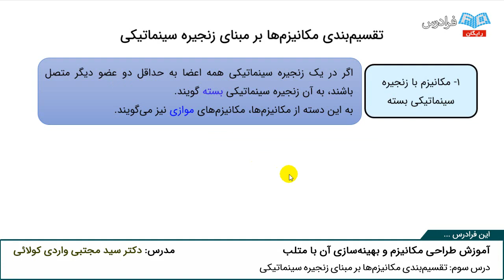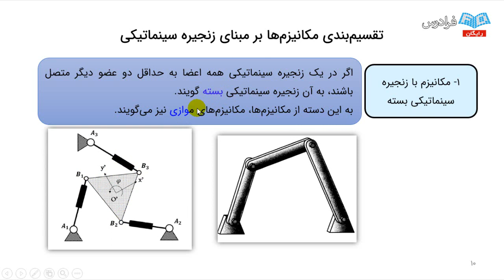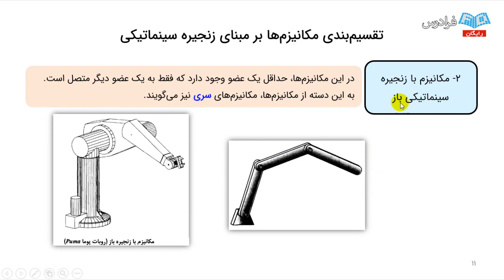آموزش طراحی مکانیزم ها و بهینه سازی آن در متلب - پارت دوم - سنتز تولید تابع به روش جبری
مشاهده کامل آموزش طراحی مکانیزم ها و بهینه سازی آن در متلب MATLAB

بخش وسیعی از دروس و دوره‌های آموزشی که برای دانشجویان مهندسی در نظر گرفته شده است، به یادگیری روش‌های تحلیل فرایندها و یا سیستم‌های از قبل طراحی‌شده مرتبط است. اگر چه تحلیل یک سیستم مکانیکی ارزشمند است، اما آنچه بیشتر موجب رشد واحدهای صنعتی، پیدایش سیستم‌های مبتکرانه و مکانیزم‌های نوین می‌شود، بحث طراحی است. طراحی ماشین‌آلات و مکانیزم‌های جدید که بتوانند حرکت‌های متنوع و ابداعی که مورد نیاز خطوط تولید است را ایجاد کنند، نیازمند مباحثی با عنوان طراحی مکانیزم‌ها است که موضوع اصلی این آموزش را تشکیل می‌دهد.

در این فرادرس ضمن آشنایی اولیه با انواع مکانیزم‌های حرکتی و اطلاع از نحوه عملکرد آن‌ها به طراحی مکانیزم چهارمیله‌ای که یکی از ساده‌ترین و در عین حال پرکاربردترین مکانیزم‌های موجود است، پرداخته می‌شود. روند طراحی مکانیزم چهارمیله‌ای در سه حالت تولید مسیر، تولید حرکت و تولید تابع ارائه می‌گردد.

همچنین با کدنویسی روابط در نرم‌افزار MATLAB علاوه بر تغییر در شرایط طراحی در Runهای مختلف، می‌توان با رسم مکانیزم و نمودارهای مربوطه، از نحوه عملکرد آن اطلاع یافت. همچنین در مباحث پایانی، مساله طراحی مکانیزم به یک مساله بهینه‌سازی تبدیل شده و نحوه اعمال قیود طراحی نیز آموزش داده می‌شود. طراحی بهینه مکانیزم برای تعداد نقاط دقت مختلف با استفاده از روش‌های فراابتکاری، کدنویسی شده و حل می‌گردد.

در پایان این فرادرس دانشجو قادر است برای مسائل مختلف صنعتی که نیازمند ایجاد حرکت ویژه‌ای هستند، مکانیزم‌های ساده‌ای را با در نظر گرفتن قیود مختلف طراحی نماید. در این آموزش سعی شده است تا موضوع مورد بحث به صورت کاربردی آموزش داده شود. استفاده از انیمیشن‌های مختلف برای درک حرکت مکانیزم‌ها، توضیح روابط سینماتیکی و استفاده از آن‌ها در برنامه‌نویسی MATLAB بر اهمیت مطالب افزوده است.